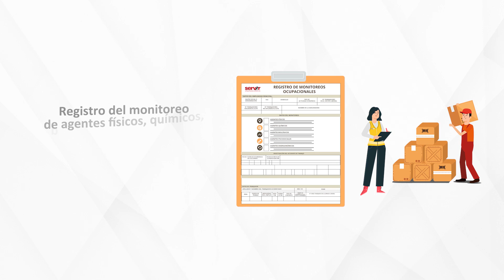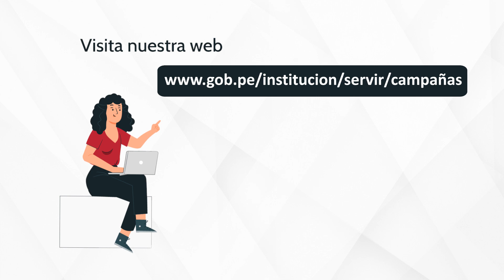6. Los registros del Sistema de Gestión de Seguridad y Salud en el Trabajo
El video hace referencia a los registros del Sistema de Gestión de Seguridad y Salud en el Trabajo y detalla cada uno de ellos.
Para mayor información revisar:
- Modelos y Formatos de Seguridad y Salud en el Trabajo - SST
- Preguntas frecuentes sobre el Sistema de Gestión de Seguridad y Salud en el Trabajo